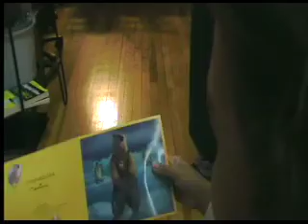HAPPY BIRTHDAY JESSE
SEVEN YEARS OF AGE ..THE LITTLE MAN IS GROWN-UP